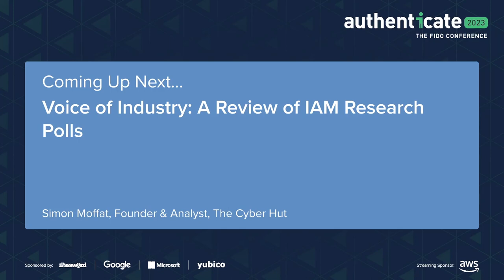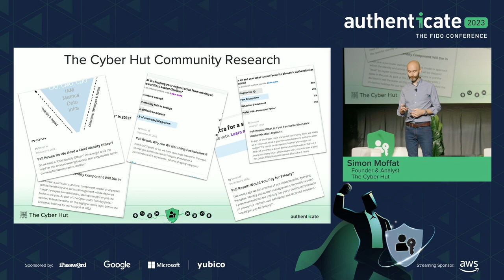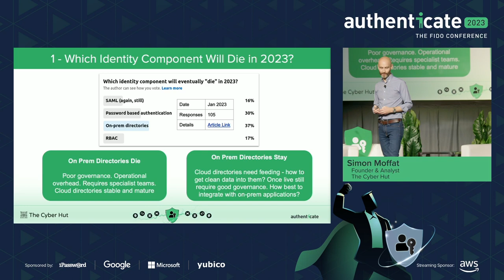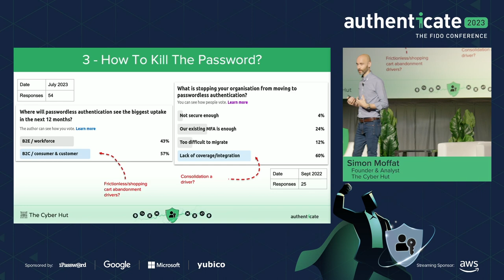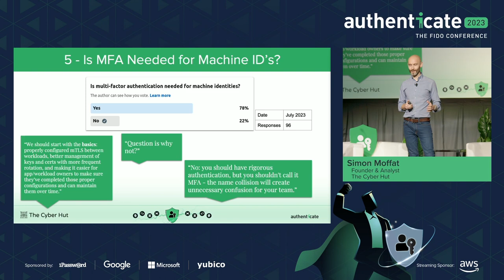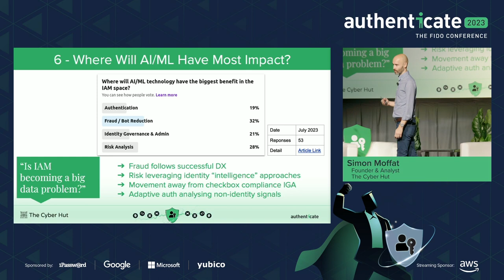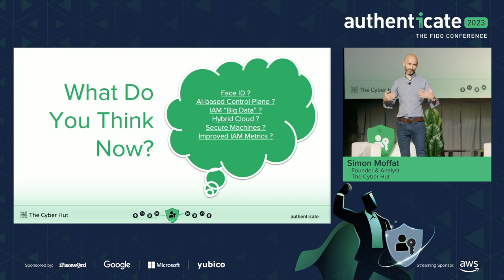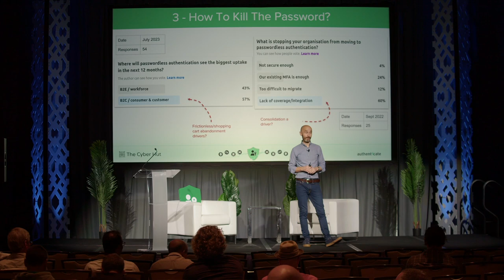Authenticate 2023 Voice of Industry: A Review of IAM Research Polls